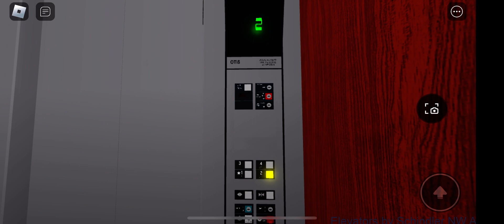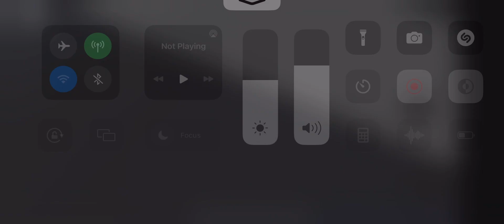Otis series 1 (temporary elevator) @ Macys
An intro to my new creation, Macys, a 10 store building with 3 stores parking lot, here we have an Otis series 1 elevator that’s soon going to be yet again modernized because I’m going to be adding another floor level. For the 3rd floor of Macys. I think I’m modernizing this elevator as maybe a Schindler or Westinghouse, if you have a request for the modernization project, let me know the the comments below.

Elevator specs:

Brand: Otis
Fixtures: series 1 squared
Drive system: hydraulic
Hydro: silent
Floors served, 1, 2, 3, 4
Door operator: N/A
Door safety: sensor
Door type: center opening
Motor: N/A
Installed: 1994
Speed: 100spm